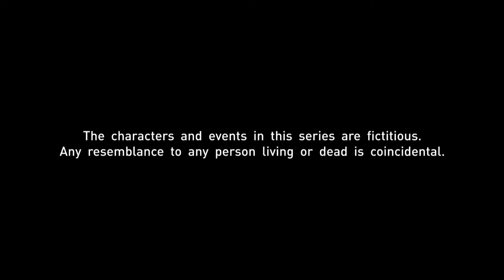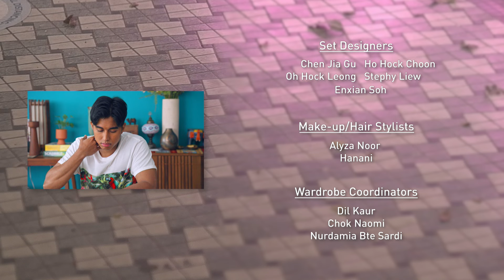Sunny Side Up EP387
Geraldine goes for therapy alone and realises that she has been treating Benny unfairly. Tobias' self-destructive ways continue, as Mandy tries to get him to snap out of it.